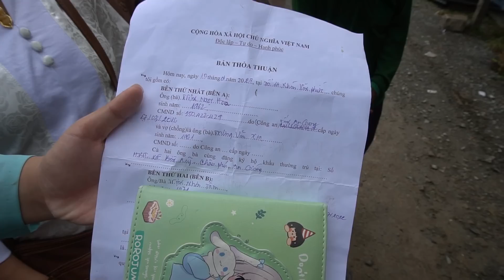Tin Vui Khởi Công cất Nhà Tình Thương cho Chị Hằng nuôi 7 Con, Cám Ơn Tất Cả MTQ Giàu Lòng Nhân Ái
Hôm nay là ngày vui của gia đình chị Hằng nuôi 7 con đã được khởi công làm nhà tình thương. Chân thành cám ơn các mạnh thường quân: Chú Nghiệp Cô Dung, Chú Tòng Po, Cô Hằng Quang, Bé Minh Hạnh, Anh Chị Joe Trinh, Cô Lý Ngọc, Cô Chú Lâm Sên, Anh Lê Quang Nhiêu, Cô Chú Phụng, Anh Thế Phong, Cô Sen, Cô Oanh Lý, Cô Phượng Cầm, Cô Kim Loan đã có tấm lòng nhân ái giúp đỡ cất nhà tình thương cho gia đình chị Hằng.
Các bạn xem giao lưu với nhóm:
Fanpage :